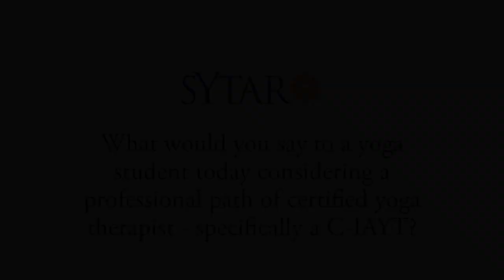Marc (Shiva) Halpern DC, AyD, C-IAYT, Keynote Speaker at Symposium on Yoga Therapy and Research 2023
"What would you say to a yoga student today considering a professional path of certified yoga therapist --- specifically a C-IAYT?"

SYTAR 2023 keynote speaker, Dr. Marc Halpern is the founder and president of the California College of Ayurveda, the oldest school of Ayurvedic medicine in the United States, and a leader in the development of Ayurvedic medicine in the West. He co-founded the National Ayurvedic Medical Association and the California Association of Ayurvedic Medicine.

Learn more about the upcoming Symposium on Yoga Therapy and Research 2023 and Register